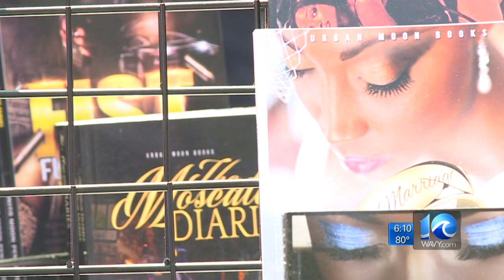26th annual Umoja Festival in Portsmouth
WAVY News 10 report in 6 p.m.